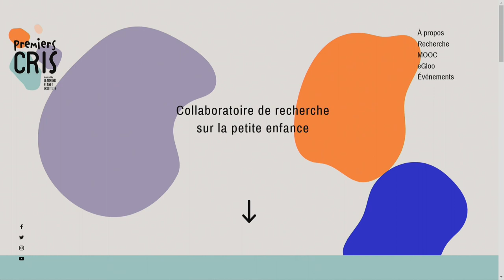Congrès ABF 2022 - TR8 : Les parents, les enfants et les écrans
67e congrès de l'ABF
Les bibliothèques sont-elles indispensables ?
2 au 4 juin 2022 à Metz

TR8 : Les parents, les enfants et les écrans

MODÉRATRICE
Mina Bouland, chargée de développement en lecture publique, médiathèque départementale du Nord, commission Jeunesse de l'ABF

INTERVENANT·E·S
Julien Marechal, directeur, La petite Bibliothèque Ronde

Floriane-Marielle Job, conseillère action culturelle et territoriale, département de la Moselle, conseillère numérique et transfrontalier, Drac Grand Est

Fatima Lemkharbech-Ouardad, responsable du prêt en jeux vidéo, chargée du numérique jeunesse, médiathèque Manufacture, Nancy